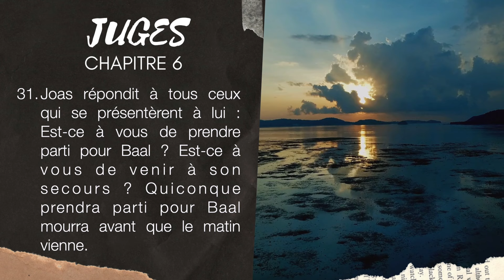JUGES 6 | LA BIBLE AUDIO avec textes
Lecture de JUGES 6 avec musique et textes.
▶︎ COMMENTE ce que tu aimes dans ces textes de JUGES 6.